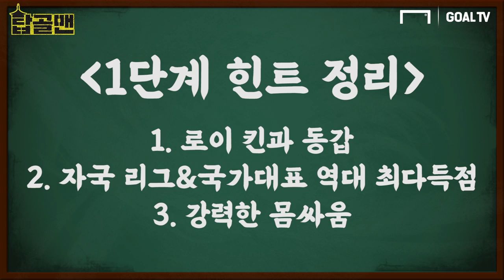국회의원부터 택시기사까지?! 형제의 나라 레전드인 이 선수는? [탑골맨(Top GOAL Man)]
한 시대를 풍미했지만, 조용히 사라진 선수들.
소리 소문없이 자취를 감춘 선수들까지.
그래서 준비했다. 탑골맨!